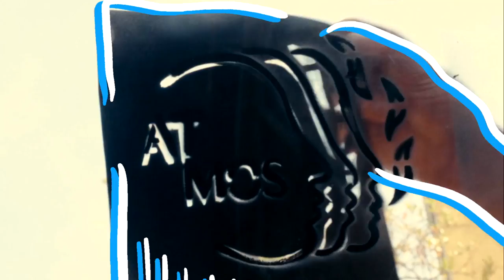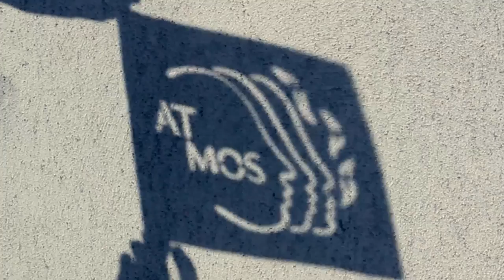At Mos - Kush Grove (Music Video)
Music written, produced, and performed by At Mos

Mixing and mastering by So$$VYDE (Instagram: @sossayde)

Credits:

Director: @_felix_o_
Editor: @currie_geist
Animation: @karim_oyarzabal
Director of photography: @_Cesar_16
Colorist: @ariisenberg

Assistant director: @ncninon
Lighting artist: @codin.segal
Lighting engineer: @edwincossec
Graphic designer: @laurelansonneur
Assistant honore rebound: @octave.beunas

Lyrics:

Keep your head down low
Keep your head down low (been cooped up in my den)
Keep your head down low (lately, lately)

Lately been cooped up in my den
Blank page and a pen as a best friend
Fill the space with the words I lend you
‘Till the world end, never to forget (never to forget them)
Time to wake up and take a walk
On the mild side, I’m a mile high, call me Tony Stark
Pretending to defend the weak
That’s the job of the knight not police in the streets y’all
The world turning into a brawl
Super smash but you only got one life, it’s your own
Be careful if you want the cheat codes
Game in easy mode when you pay the big loads
Don’t blink or you might miss your chance
Ignorance ain’t no bliss, take a quick glance (gotta take a quick glance)
Fates and fortunes are fragile
The future no more than a fool’s gamble

Keep your head down low (different boxes)
Keep your head down low (people write checks, write checks)
Keep your head down low (people write checks, different boxes)
Keep your head down low (people still write, people write checks)

You know people write checks but they live in different boxes and
When we hit the decks, witness the masses
Flocking as sheep to the herd,
Paying their taxes, feeding the foxes, earning their toxins
That’s a lot to unwrap
Some bars I should rather take back
But like a present, I give em with a bow and
When I pass the mic, I exit with a bow
Lo and behold, these know-it-alls
Scolding folks, and hoping to stall
Progressive protests,
Prone to stress the importance of the process
Like “man just go out and vote!
Pray for a candidate addressing your woes!
Meanwhile let me dive in my pool of gold”
Every Scrooge has a Donald under his control

Keep your head down low (listen to him, gotta feel the vibe in it)
Keep your head down low (can you hear me?)

We can groove in the Kush Grove
As I walk through the great gates
My problems like a gangrene
Got a lot on my plate as of late
Dissipated by the great greens
My mind suffocates, I can’t breathe
Love, doubt, fear, hate,
I can feel, but I really can’t think straight
Bystander to my own fate,
Can anyone relate? What to do?
Should I tolerate until it all detonates in my face?
My word resonates on the page, but the pace
Of my thought slows down, as I go through the haze
Dreaming isn’t the end game (it slows down)
You gotta get that record in a frame